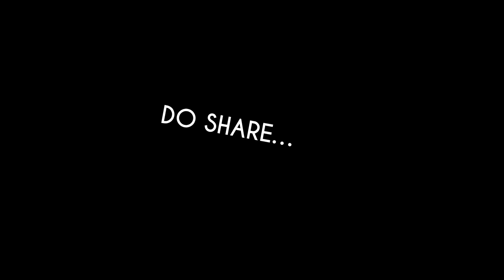Sunday is Market Day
Sunday is Market Day at Bugasong, Antique